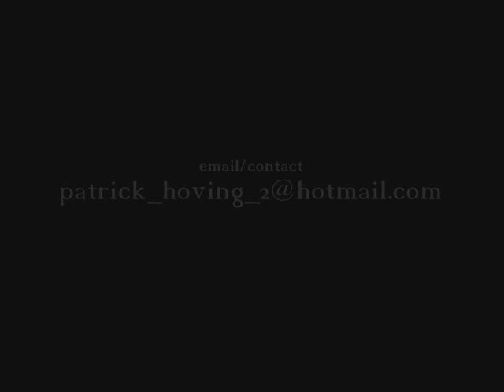team 504 - patrick sampler 2007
sampler of 07